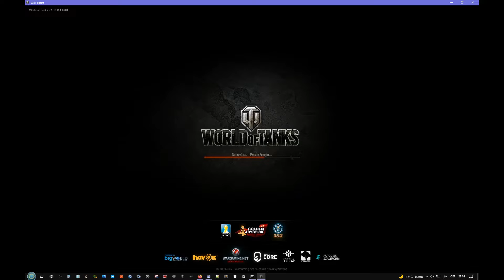WOT Turtle I Tundra 4 Kills Damage Tactics 3k comb. dmg.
World of Tanks Turtle I Tundra 4 Kills Damage Tactics 3k comb. dmg.